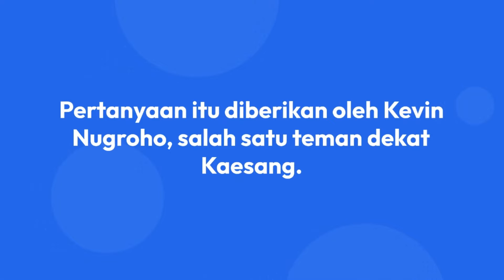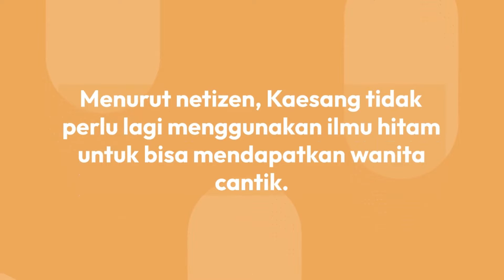Berita Kaesang Jokowi Bongkar Rahasia Bisa Dapatkan Erina Gudono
Sumber : hot.detik ✅
Kd Viral Update Kabar Terbaru Yang Sedang Trending Realtime Setiap Hari